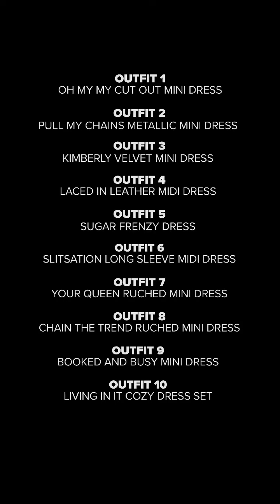Pull Up In My Hood Best Dressed 👗✨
Get ready to impress in your hottest Fashion Nova dress 🔥You’re guaranteed to look like a BADDIE when you wear ‘em with trendy heels & accessories that let your body’s curves do the talking! Get inspired by how Jordan styled her favorite dresses & shop the haul